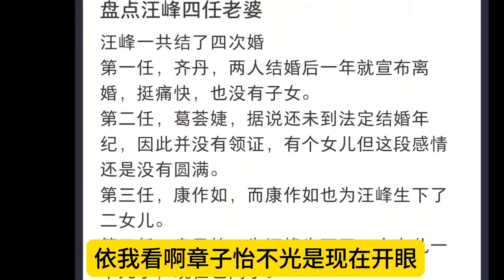汪峰章子怡结婚又离婚，章子怡当初是瞎了眼还是如今开了眼？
汪峰，章子怡结婚离婚这事 有人说章子怡属于下嫁了，现在终于开眼了，在我看来章子怡不光是现在开眼，她每一步选择都很智慧，你看啊，他在适婚年龄，最佳生育年龄遇到甭管对错的人，生了一儿一女，这就是她比大多数明星成功一方面，从汪峰的角度上来说，其他的咱们不知道他是不是赌博或是什么的，咱们也不知道啊，但是汪峰是绝对有才华的。汪峰这个人，他的个人的在写作作曲方面还是很有才华的，他在目前的音乐界的成就还是有目共睹，他父母也都是知识分子，不然鼎鼎大名的章子怡也不会看上相貌平平个头又不高的汪峰，所以仅从基因上来讲，章子怡跟这么个大才子，结婚生子也绝对是优生优育了，章子怡在娱乐圈影视界年纪轻轻就已经功成名就了，而且的合适的年纪把人生几个重要的事情，也都全部完成了，为什么说比大多数明星成功呢，你看我们知道很多著名的女明星刘晓庆，范冰冰是八一年的，今年四十二岁，事业也完完了，孩子也没有，婚也没结，这些大明星在事业上相当有成就，虽然也许有些人喜欢丁克，但是对大多数传统女性来说，还是希望有个后代才算圆满，所以我个人觉得章子怡还是相当聪明智慧的，
而且虽然离婚了，凭章子怡在娱乐圈的地位与实力，加上她又聪明又努力，接下来她会认真搞事业。认真搞事业之后，章子怡他一定是能够再次以饱满的状态去回归他的这个电影的市场。章子怡今年是四十四也是正值人生中最好的年华，有实力，有地位，不缺事业不缺金钱，用她自己的话说，她有很多选择，不但可以让家人和身边的人过上好生活，自己也不会为了生活柴米油盐或者不符合自己想要的东西退缩，她有更多更好的选择，是不是？回头找一个小鲜肉，比他小十来岁，一样爱情满满对不对？

我们回过头来来看汪老师，这场婚姻是汪老师的第四次婚姻，离了四次，留下了四个孩子。人说，离婚一次的男人是优秀，离婚两次是钻石，离婚三次你就是渣男，你这都离婚四次，当然还会有第五次，但是后面好女人就要考虑一下，在四次婚姻里面，那就怎么一个人都跟你过不下去呢？四次结婚，四次离婚到底是谁的责任呢？